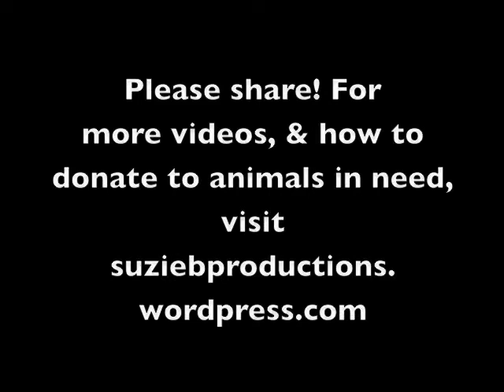Jeffrey - Cutest Baby Squirrel in the World! Part 1 (Save IAR Goa)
A colleague arrived at The Tree House with this baby palm squirrel in a box as he had fallen out of his nest, and asked if anyone would be prepared to bottle feed him every two hours!

My boyfriend and I jumped at the chance.

The name Jeffrey (or “Jeffers”) soon stuck, and this little creature brought so much joy, love and cuteness into our lives!

He even ended up living in our bedroom on top of our wardrobe (!) as you will see in subsequent videos, which follow his life as he starts to grow up, and is eventually released back into the wild.

Suzie B Productions is dedicated to saving the charity 'International Animal Rescue, Goa'.

If everyone who sees these videos donates just a tiny amount (via the website below) we can all unite to help this charity out financially following the recent death of its founder, John Hicks.

£10,000 is urgently needed every month to sterilize, vaccinate, and feed the animals of Goa, and provide them with emergency medical care.

For more information on all the videos in the "Save International Animal Rescue, Goa" campaign, and to please help the animals by giving what you can, visit suziebproductions.wordpress.com